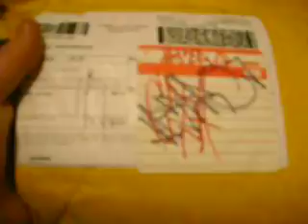***ART PRIMO DOT COM SHIPMENT 2***